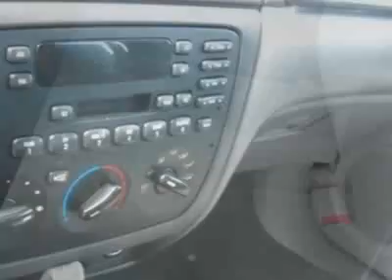2004 Ford Taurus SE Sedan - Monroe, NC